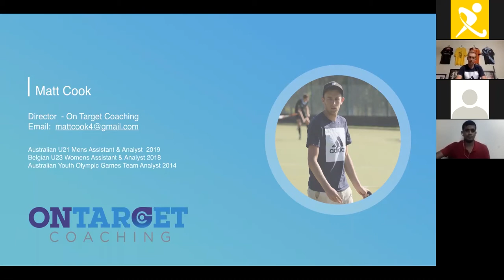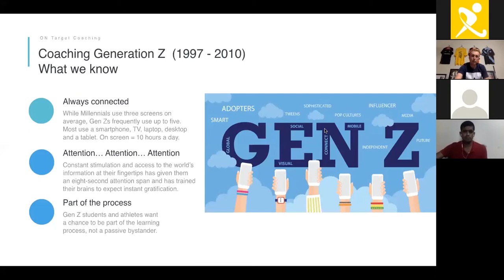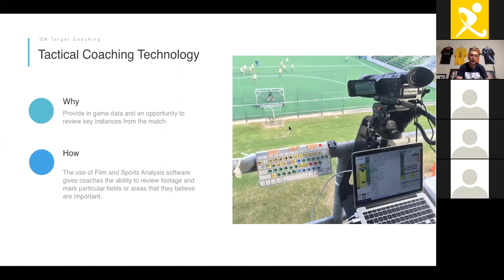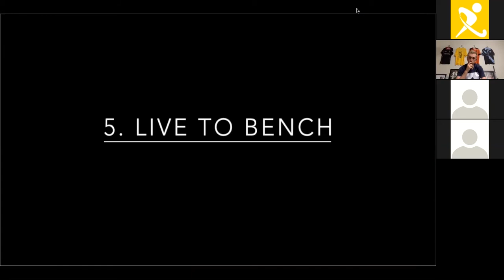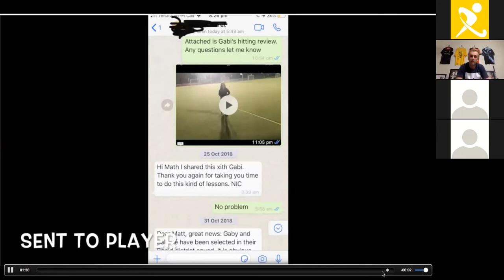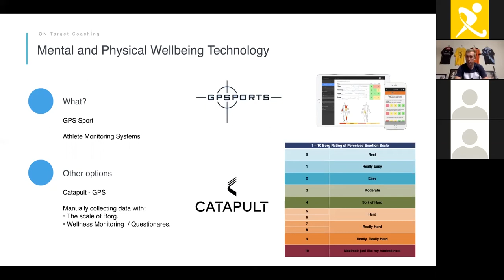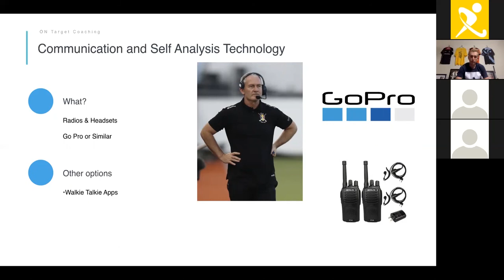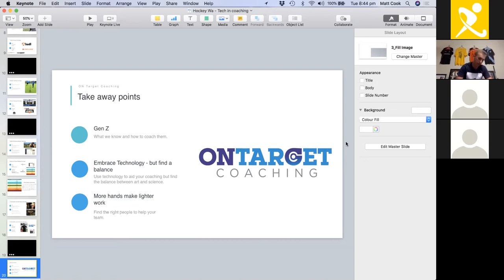Coach Education Network: Technology in Coaching with Matt Cook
Please adjust sound to high as there were a couple of minor issues!